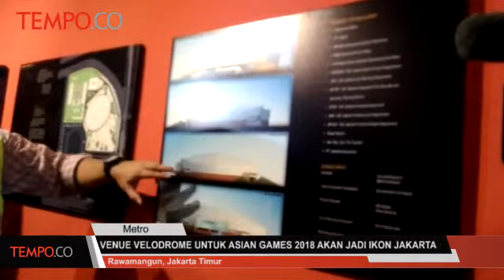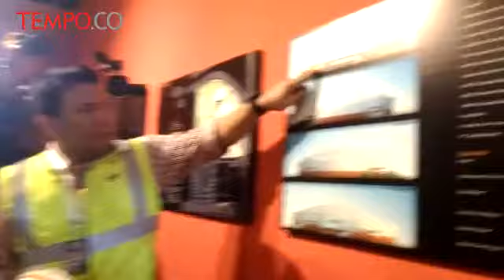Venue Velodrome Asian Games 2018 Akan Jadi Ikon Jakarta Tempo Video